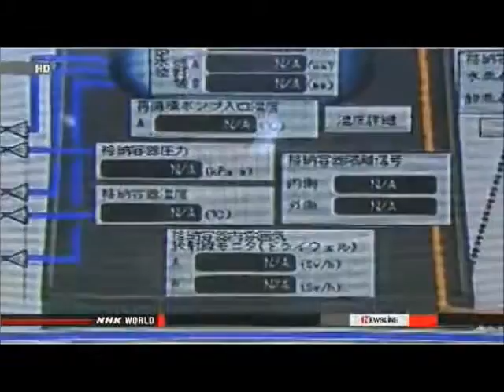Nuclear Monstrosity: Monju Nuclear Power Plant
Monju's data transmitting system fails

A technical glitch prevented data from the Monju fast-breeder nuclear reactor in Fukui, central Japan, from being sent to the government's monitoring system for more than 4 hours on Monday.

Technicians became aware of the problem early in the morning when an alarm sounded indicating that real-time data including the reactor's condition and radiation levels in the surrounding area were not being transmitted.

The plant operator, the Japan Atomic Energy Agency, found the device's computer server was turned off.

It says workers switched the server back on, and that the device restarted transmitting data about 4 and a half hours after it shut down.

The agency says during this period, there were no problems and that it instead sent data to the Nuclear Regulation Authority's Secretariat using fax and e-mail.

The secretariat says part of the facility that houses the server lost its power supply. It is investigating the cause of the power loss.

The Japan Atomic Energy Agency's former president resigned after it was found that workers failed to inspect about 10,000 pieces of equipment.

Last week, the Nuclear Regulation Authority ordered the agency to suspend preparations to restart Monju until it could confirm that safety procedures have been improved.

MONJU OPERATOR ORDERED TO STOP RESTART PREPARATION

Japan's nuclear regulator has ordered the operator of the Monju fast-breeder reactor to suspend preparation for its restart until measures are put in place for its proper maintenance and management.

A senior official of the Nuclear Regulation Authority communicated the order on Thursday to the Japan Atomic Energy Agency's executive vice president.

The regulators acted after finding the operator had missed checkups on about 10,000 pieces of equipment.

They ordered that sufficient manpower and funds be allocated for maintenance and management. They also called for a system ensuring accurate equipment checks.

Executive Vice President Yonezo Tsujikura said the agency will address the problem.

The Nuclear Regulation Authority requested that Japan's science ministry urge the operator to comply.

As a consequence of the order, the Monju reactor is unlikely to restart before next March.

The reactor in Tsuruga City, central Japan, is at the center of the nation's nuclear-fuel recycling policy. But its operator has been hampered by a series of problems.

REGULATORS TO INSPECT FAULT UNDER MONJU REACTOR

Japan's nuclear regulators will examine the fault beneath the Monju fast-breeder reactor complex on the Sea of Japan coast to determine whether it is active.

The Nuclear Regulation Authority is also surveying the faults at 5 other nuclear plants across the country.

The Japan Atomic Energy Agency is the operator of the Monju reactor in the city of Tsuruga in Fukui Prefecture.

On June 13th, the agency will brief regulator Kunihiko Shimazaki and 4 experts on the results of its own survey of the fault. The regulators will then examine the fault.

The agency submitted a report to nuclear regulators last month claiming the fault is not active.

Experts have said if an active fault about 500 meters west of the Monju reactor moves in some way, it could shift the fault directly beneath the complex.

MONJU REACTOR RESTART WON'T HAPPEN IN FY2013

Japan's Nuclear Regulation Authority has officially decided not to prepare the restart of the Monju fast-breeder reactor in Tsuruga City in central Japan.

This means the currently offline prototype reactor will unlikely to be restarted before the end of next March. The reactor generates power using plutonium extracted from spent nuclear fuel.

The authority officially made its decision at a meeting on Wednesday.

On May 15th, the authority decided to issue the order after a government inspection last year found about 10,000 missed equipment check-ups at the reactor.

The authority criticized the operator, the Japan Atomic Energy Agency, for inadequate safety management.

The operator was ordered not to prepare the restart of the Monju until it is confirmed that improvements are in place.

The order mandates the operator implement a system that allows accurate checks of all pieces of equipment, while ensuring necessary maintenance of the reactor without fail.

The order also demands the operator review security measures for ensuring that safety is the top priority. It calls for the science ministry to instruct the operator to properly implement these requirements.

The order will be delivered to the operator on Thursday in the form of a document.